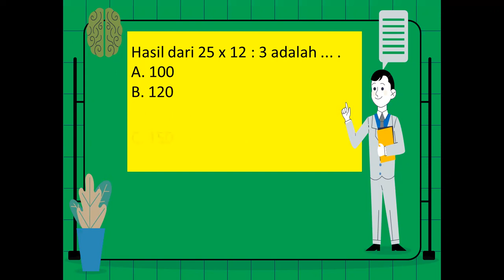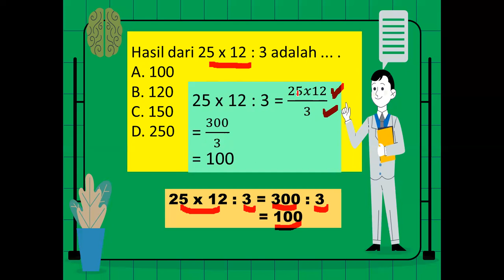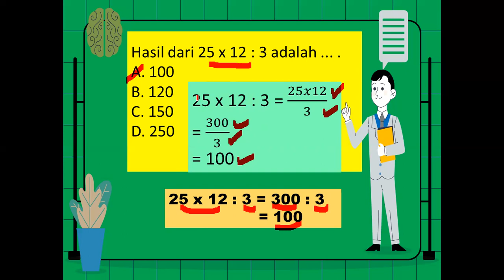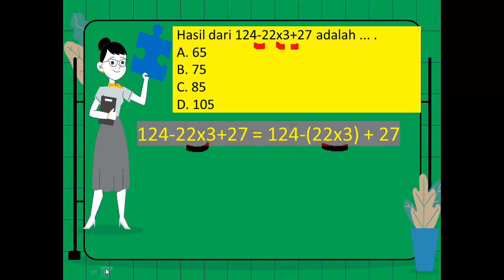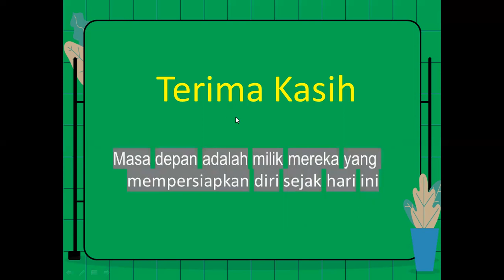SIAP UJIAN AKHIR SEKOLAH SD.MI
SIAP UAS SD.MI
Pembahasan soal  operasi hitung bilangan cacah